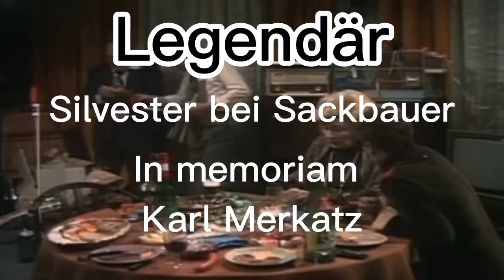In memoriam Karl Merkatz. Mundl Sackbauer ,Silvester Feuerwerk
In memoriam Karl Merkatz.
Karl Merkatz in seiner Paraderolle als Edmund ( Mundl ) Sackbauer in der Fernsehserie, Ein echter Wiener geht nicht unter.
Hier in der legendären Feuerwerk Silvesterfolge wo der Feuerwerkskörper in Nachbars Fenster geschossen wird.